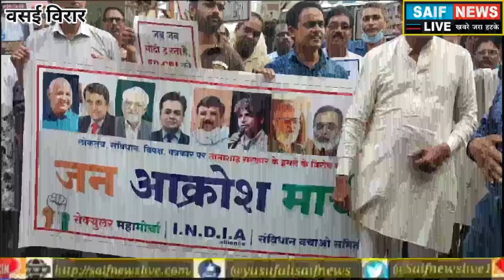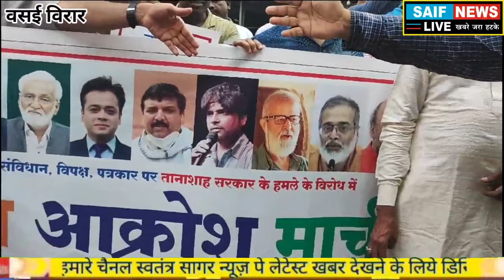का इस्तेमाल। विपक्ष व पत्रकारों को धमकाने वाली तानाशाही मोदी_सरकार की उल्टी गिनती शुरू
ईडी सीबीआई का इस्तेमाल कर विपक्ष और पत्रकारों को धमकाने वाली तानाशाही मोदी सरकार की उल्टी गिनती शुरू।